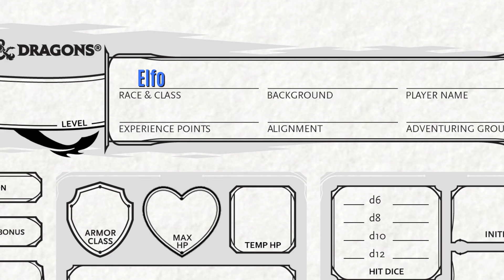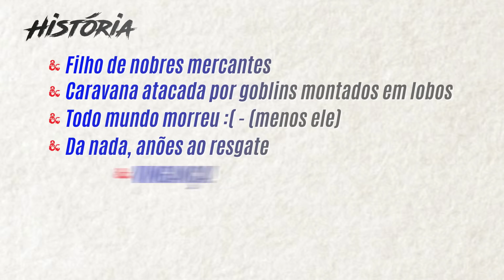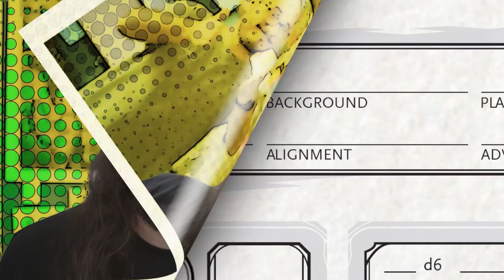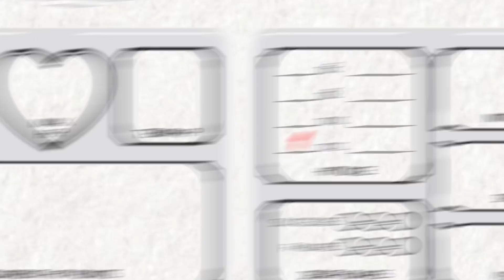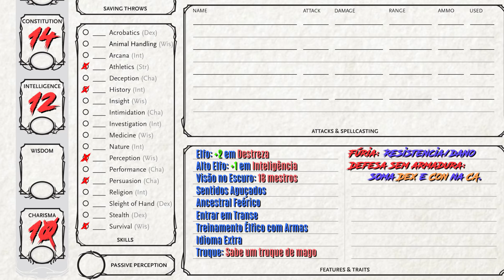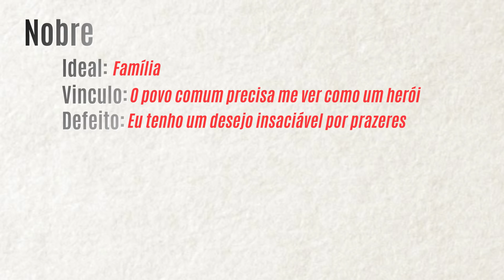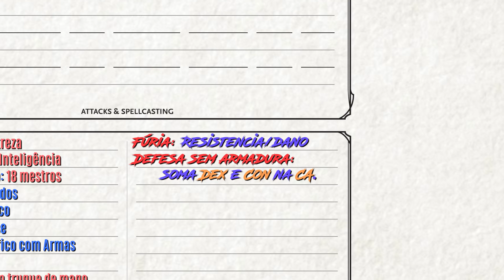FICHA DE PERSONAGEM - D&D Quinta Edição - Basic Attack #03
E aí? Belezinha?! Rapazi, pensa num episódio que deu trabalho!

LINKS!